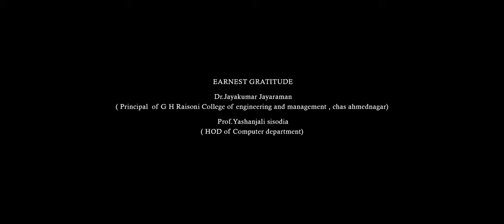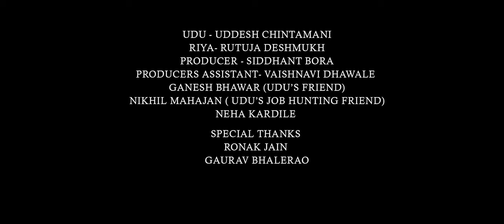EK ROG - Log Kya Sochenge! | Short Film| People will not let others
G.H.RAISONI COLLEGE OF ENGINEERING AND MANAGEMENT, CHAS, AHMEDNAGAR
Actors: Uddesh Chintamani, Nikhil Mahajan, Siddhant bora, Rutuja Deshmukh, Neha Kardile, Ganesh Bhawar, Vaishnavi Dhawale. From Second Year Mechanical , SY Computer at
Video Details: Short Film about India can't replace this mindset until or unless it's people will not let others to succeed in respective fields they want to!